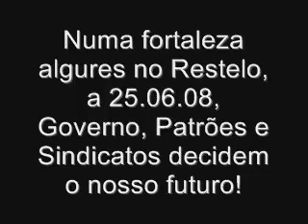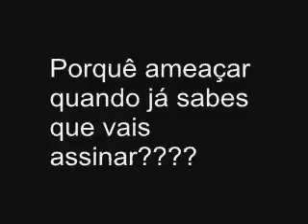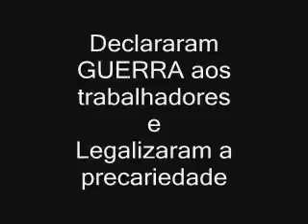Concertação Social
Governo, Patrões e UGT declaram GUERRA aos trabalhadores e legalizam a precariedade